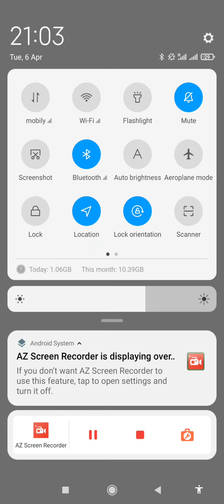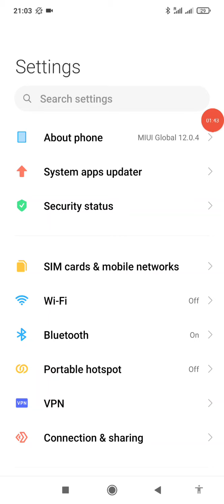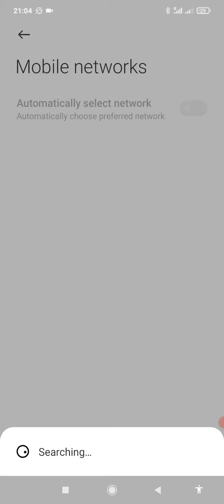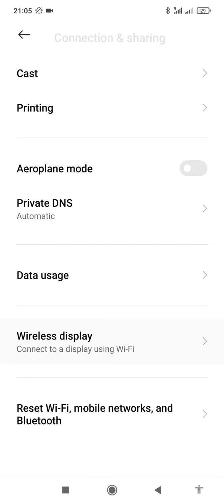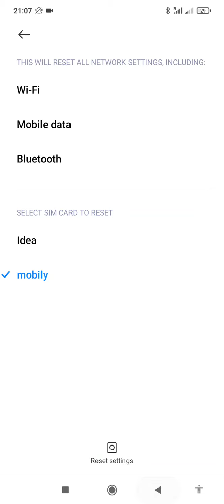Sim card no service | How to fix no service problem | No service idea | No sim card airtel | Jio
Sim card no service kyo bata raha hai